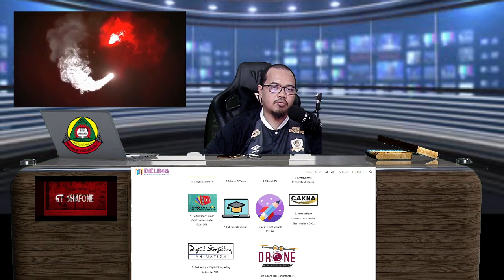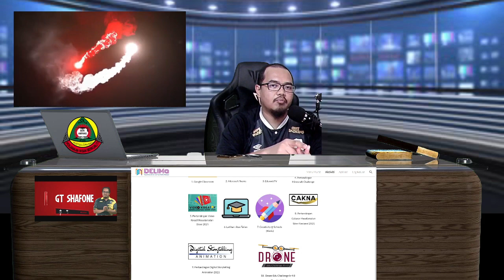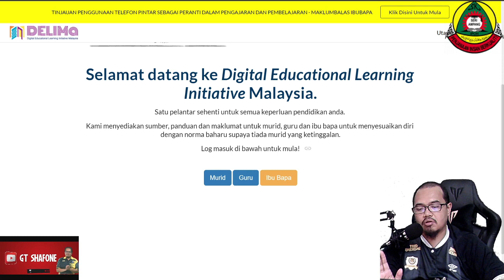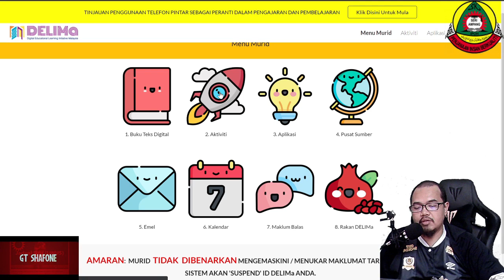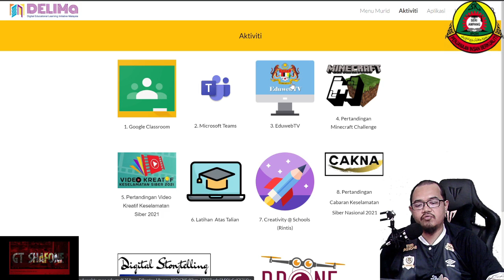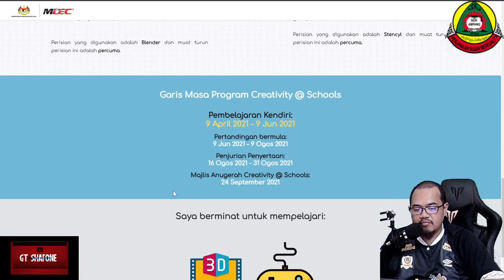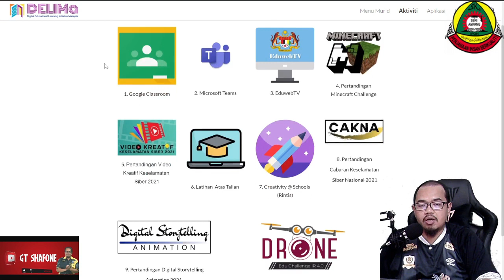Portal Delima ? (Video Teaser) Cuti Sekolah ? Murid boleh explore di AKTIVITI , Macam Macam Ada...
Pelbagai Aktiviti disediakan di Portal Delima KPM. Layari . Nantikan Youtube Live akan datang! Insyallah semasa permulaan cuti sekolah pertengahan tahun.